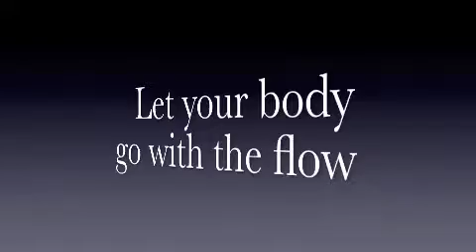Faces of the Panther Marching Band 2015